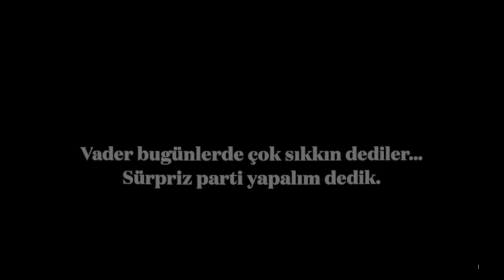Vader'in Partisine Varamayan Hatun - Star Wars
Levan-is.online

SEEELLLAAAMMM GANGSTAAA EKİBİM
YENİ SERİYE BAŞLADIM 🪴
Uzun zamandır ilgi çekici bir proje üzerinde çalışmaktayım.
Bir sonraki videolarımda bahsetmeyi planlıyorum.
Umarım sizin de ilginizi çeker 🌸

Bana gönderilen birçok ürünün yorumunu da sözüm üzerine aralara serpiştircem 💫